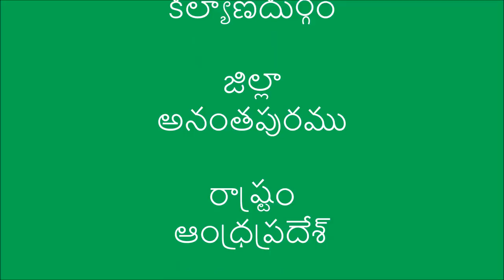Usage of rain guns_DoAg&Digital Green_October-2016Anantapuram_A.P.